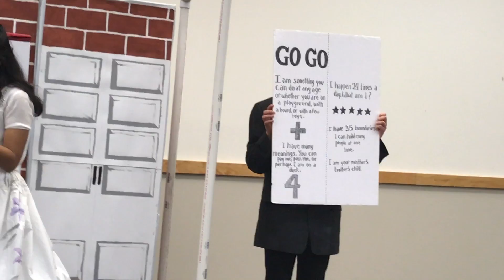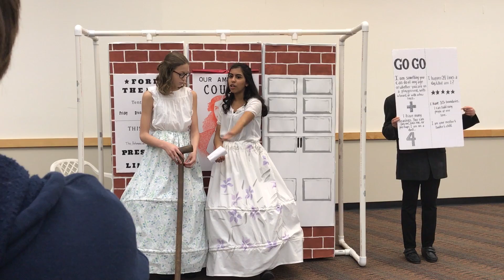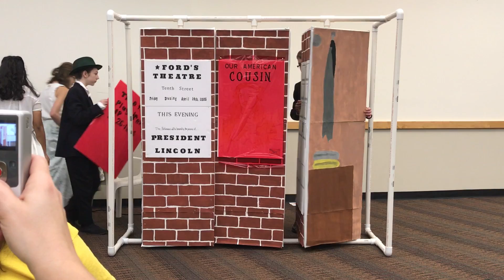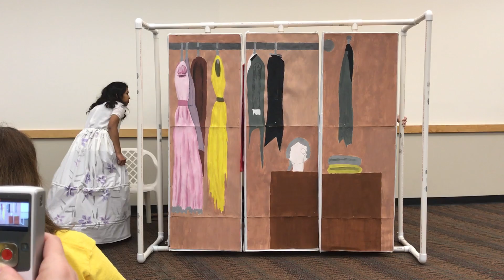DI Scientific Regionals MI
Middle level Destination Imagination Scientific challenge 2017